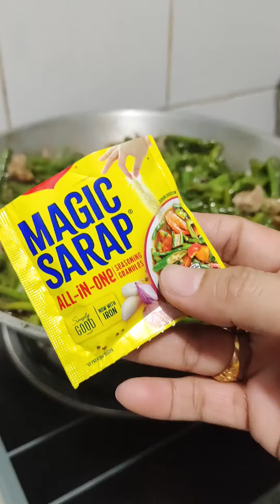Adobong sitaw with Oyster Sauce || Nora Comeda Vlog